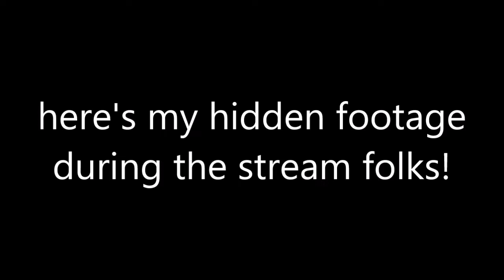HAPPY NEW YEAR!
OOOOOOOOOOOOOOOOOOOOOOOOOOOOOOH 2021!
LET'S GOOOOOOOOOOOOOOO!
WOOOOOOOOOOOOOOOOOOOOOOOOOOOOOT! :DDDDDDDDDDDDDDDD